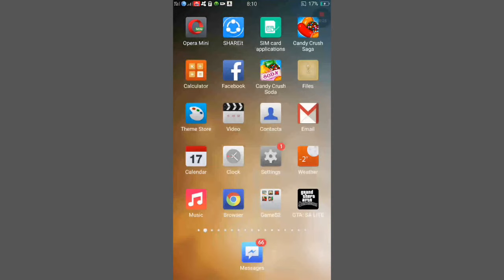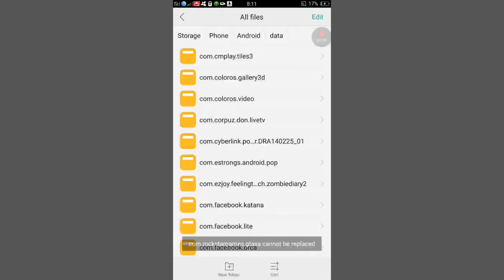(2023) HOW TO FIX Crash/Black Screen/Mission in GTA San Andreas LITE FULL (ANDROID)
😯 GTA San Andreas CRASH FIX (ANDROID/PC) *WORKING* *2020* ✔️

Watch The ENTIRE VIDEO Because you may have missed a important step! I looked at my analytics and most of the people only watch 1 MINUTE of the video..

MAKE SURE TO DO THIS IF YOUR FILE IS THE SAME AS MINE IN THE VIDEO!

😯 GTA SA:LITE *NEW* CRASH FIX *WORKING* *2020* ✔️